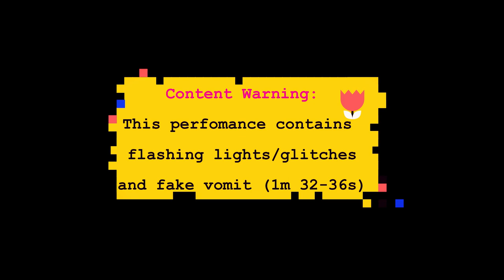Frogb0i x Adam & Steve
Frogb0i aka Kai Frog is a black trans non-binary creative, performance artist and queer activist. A self-taught filmmaker, musician and aspiring SFX artist who during lockdown has been creating performances for digital drag shows from his tiny flat.

Frogb0i created a lip-sync performance to queer non-binary icon Dorian Electra's ‘Adam & Steve’ commission for Trans Creatives UK x LGBT Foundation on the topic of "Love, Sex and Lockdown"

Adam & Steve explores queer creation, love and sexuality put through a lockdown sieve. Embodying using the "blue/boy/masc & pink/girl/femme as one genderless entity, combining some ink drops in a little cup, glitchy vapourwave and a real forbidden apple, filtered through a "lockdown sieve"